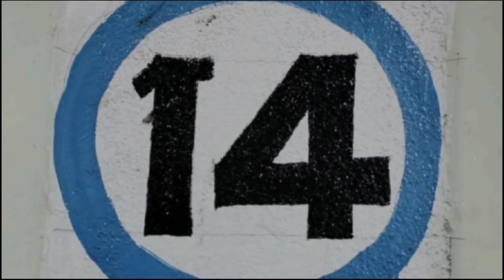SHIVAND PATIL NE KI KISHNA YOJNA KAMOUN KI SAMIKSHA...!A1 NEWS BIJAPUR 18-08-2023